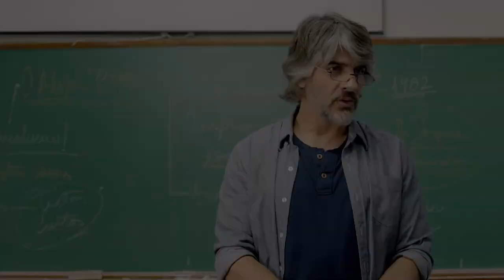Happy Hour (2018) - Trailer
Em um mundo tão real quanto fictício, Horácio procura sua verdade. Assim, aprende a dar espaço a seu desejo, em uma história em que a comédia se cruza com a melancolia.

Dirigido por Eduardo Albergaria, "Happy Hour" conta com Letícia Sabatella em seu elenco.